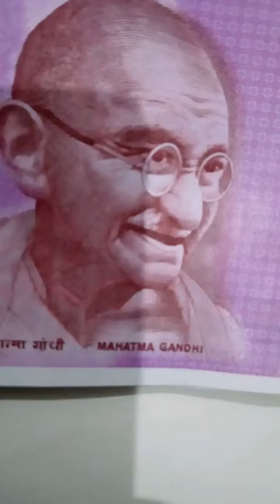So sorry गांधी जी नोट में बोल पडे(2)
जय हो गाँधी जी की